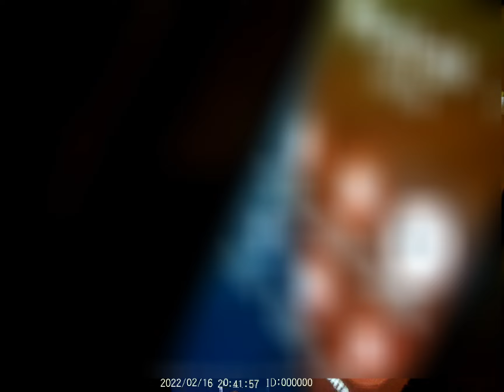звонок из "мвд" . разводящие, берегитесь